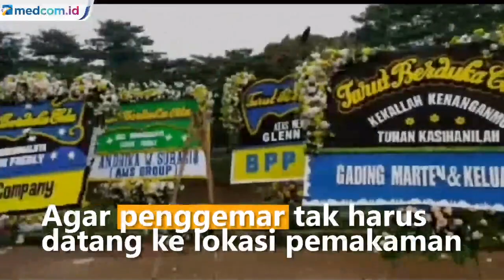Glenn Fredly Dimakamkan di TPU Tanah Kusir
Tim manajemen Glenn Fredly menyiarkan langsung prosesi pemakaman sang musisi asal Maluku tersebut. Melalui Instagram pada hari ini, 9 April 2020. Hal ini bertujuan agar penggemar tak harus datang ke lokasi pemakaman. Mereka juga meminta doa dari semua pihak, baik rekan musisi, kerabat, dan seluruh masyarakat Indonesia. Serta memaafkan segala kesalahan Glenn semasa hidupnya.

Jenazah Glenn dimakamkan di TPU Tanah Kusir, Jakarta. Sejumlah karangan bunga juga berdatangan dan terpasang sebagai penghormatan dan tanda dukacita. Glenn meninggal dunia setelah berjuang melawan penyakit meningitis yang dideritanya. Penyanyi berusia 44 tahun itu pun dikenal sebagai musisi yang multitalenta.